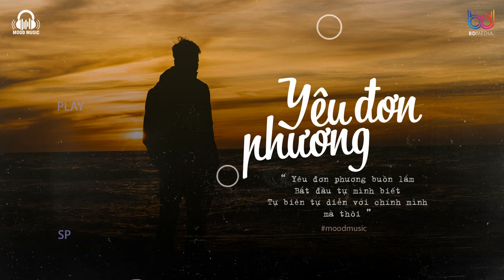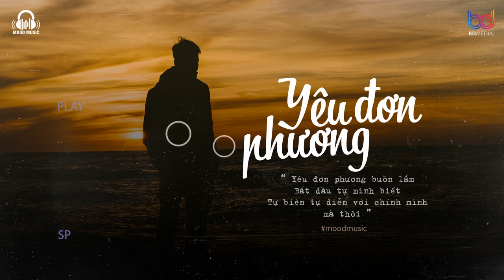11 bài hát lofi nhẹ nhàng tâm trạng cho buổi tối ~ Tối Nay Nghe Gì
11 bài hát lofi nhẹ nhàng tâm trạng cho buổi tối ~ Tối  Nay Nghe Gì ?
+ Ảnh:
+ Video edited by: Moodmusic
→Nếu có bất kỳ vấn đề bản quyền liên quan đến video xin hãy comment hoặc gửi email cho mình tại địa chỉ